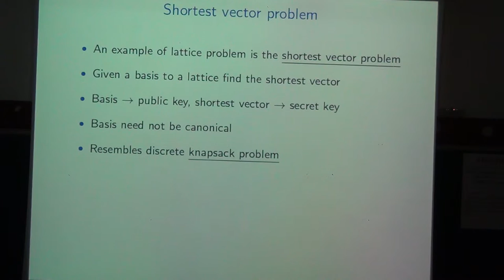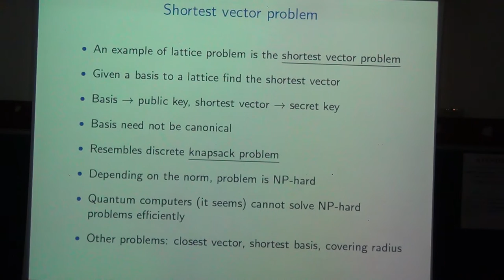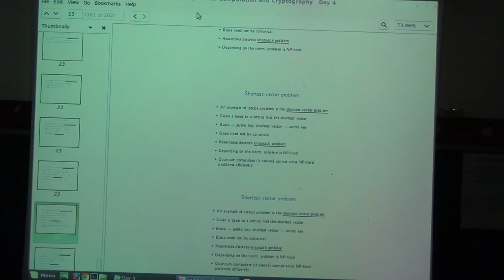Quantum Computing | Andru Gheorghiu | Day4 - Part 7